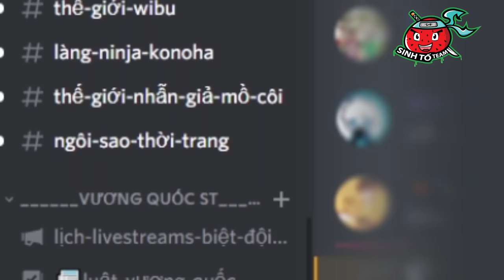HIHA GẶP ANH BẠN YOMOST Ở THẾ GIỚI ĐẠI DỊCH XÁC SỐNG TRONG MINECRAFT*XÁC SỐNG TẬP 1 😱🤢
Hôm nay sẽ là một series mà các bạn rất mong đợi đây, mình đã lạc vào một thế giới toàn xác sống, cùng xem hành trình của mình nha...